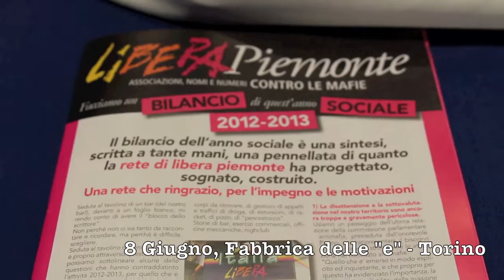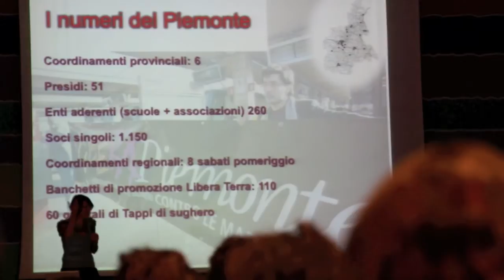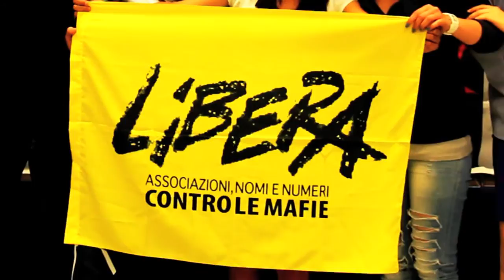L'assemblea regionale conferma Maria Josè Fava alla guida di Libera Piemonte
In una Fabbrica delle E gremita, l'assemblea regionale di Libera Piemonte ha riconfermato all'unanimità Maria Josè Fava come referente regionale di Libera. Una scelta all'insegna della continuità e della costanza e che arriva in un momento molto delicato per il Piemonte. Il recupero del Bar Italia, il proseguimento a ritmo serrato delle udienze del proceso Minotauro, la sentenza Pioneer. Ora come non mai il movimento antimafia piemontese è impegnato in prima fila nel constrasto sociale alla criminalità organizzata.